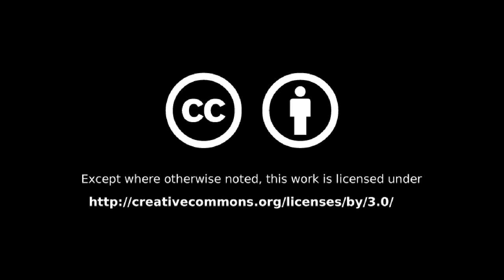#060 - Slimefest Dortmund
For the first time, Nickelodeon brought Slimefest to Germany - join us for a great evening!

Weekly Updates (almost) every Sunday